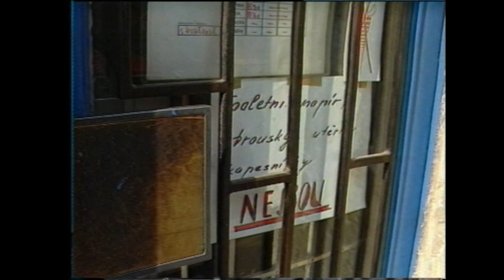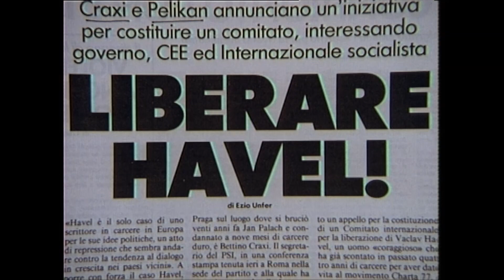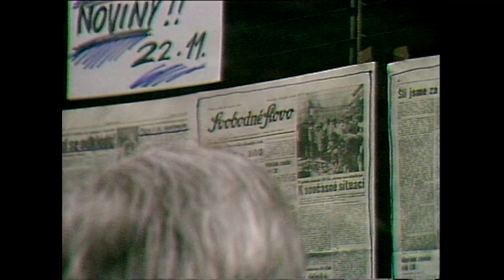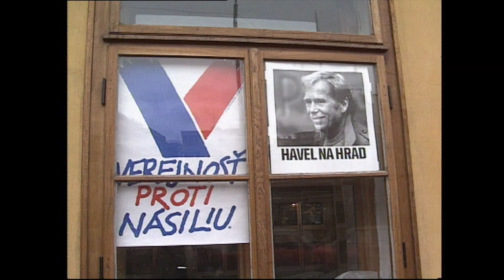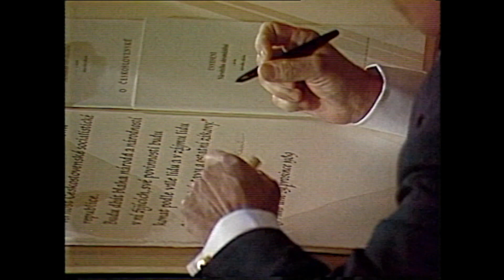Dokumentární snímek o Sametové revoluci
U příležitosti 30. výročí Sametové revoluce připravila MČ Praha 4 nový krátký snímek nejen z období revolučního roku 1989, ale i s ohlédnutími do doby nesvobody.